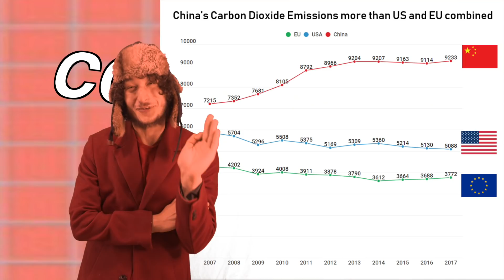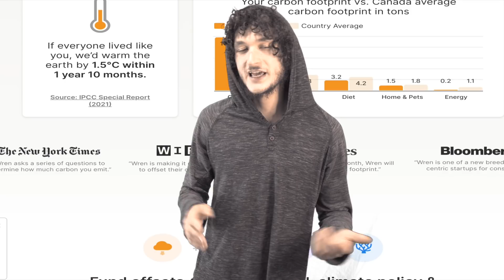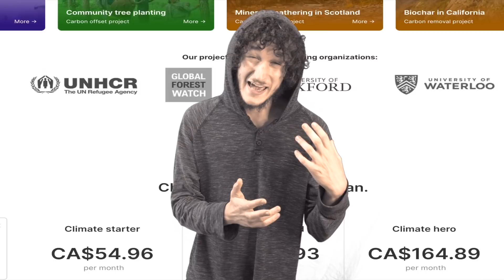Climate Copes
Offset your carbon footprint on Wren The first 100 people who sign up will have 10 extra trees planted in their name!